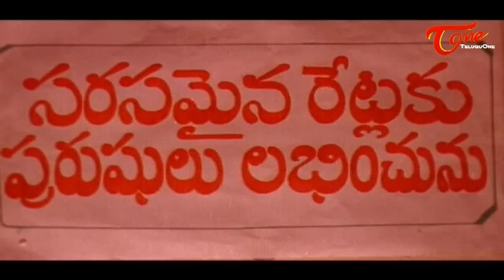Comedy Express 1782 | B 2 B | Latest Telugu Comedy Scenes | TeluguOne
Watch Latest & Best Telugu Comedy Scenes in Comedy Express Episode 1782.Collection of non Stop telugu Comedy.

Donga Ramudu & Party (Srikanth, Laya, Bhuvaneswari, Suhasini (Special Appearance), Jaya Prakash Reddy, Surya, Kota Srinivasa Rao, Rallapally, Tanikella Bharani, Lakshmana Rao, Krishna
Bhagawan, Jyothi Lakshmi, Mallikharjuna Rao, Jeeva, Melkote and Bangalore Padma),
Jambalakidi Pamba (Naresh, Aamani, Brahmanandam, Jayaprakash Reddy, Kota Srinivasa Rao, Babu Mohan, Mallikarjuna Rao),
Maa Annayya Movie (Rajasekhar, Meena, Deepti Bhatnagar, Vineet, Maheshwari, Ramaprabha, Sudhakar, A V S Subramanyam, Chandra Mohan, Naseer, Brahmaji),
Soggadi Pellam(Mohan Babu, Ramya Krishna, Monika Bedi, Kasturi, Brahmanandam, Satyanarayana),
Brahmachari Mogudu ( Rajendra Prasad, Yamuna, Kaikala Satyanaranaya, Srilakshmi, Brahmanandam, Giribabu).